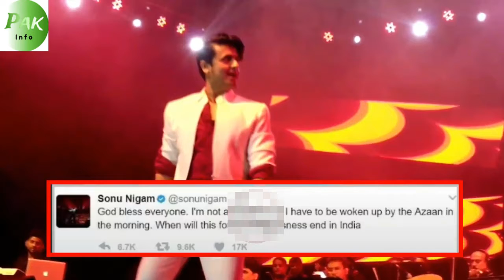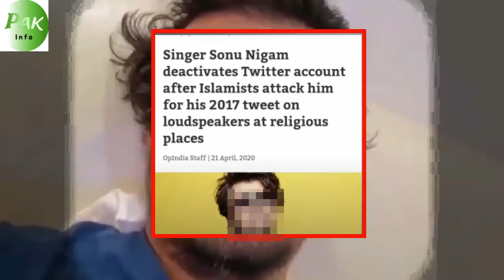Sonu Nigam Latest_Indian Singer Sonu Nigam Suffer From Very Big DiseaseI_Info